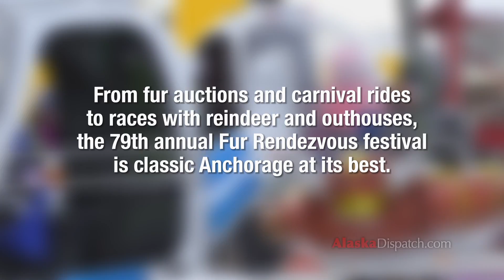The 79th Fur Rendezvous festival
From fur auctions and carnival rides to races with reindeer and outhouses, the 79th annual Fur Rendezvous festival is classic Anchorage at its best.